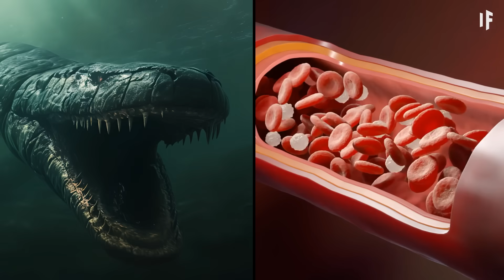What If The Titanoboa Never Stopped Evolving?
This is the Titanoboa. One the of the largest and deadliest snakes to ever exist. It went extinct 55 million years ago. But what if that never happened?
What if the Titanoboa just kept evolving and was alive today? What special traits would this deadly creature have? And how big could it get?